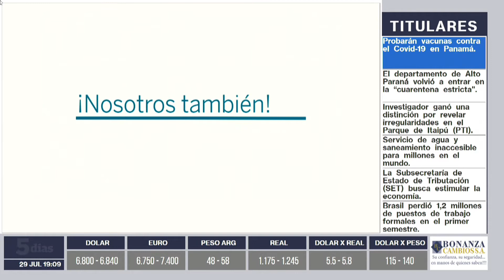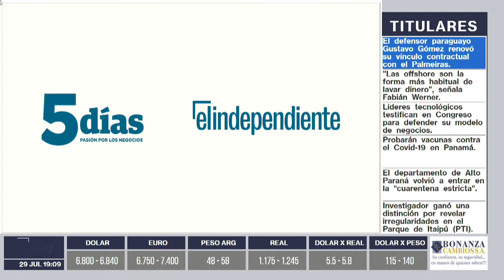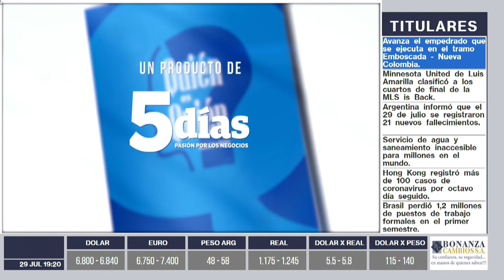Victoria Prado | Mirada 360° | 5días TV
Programa emitido el día  Miércoles 29 de Julio.

Invitado del día:
- Victoria Prado (Propietaria de Gazebo Bar)

Tema:
- El mejor rock de todas las décadas.